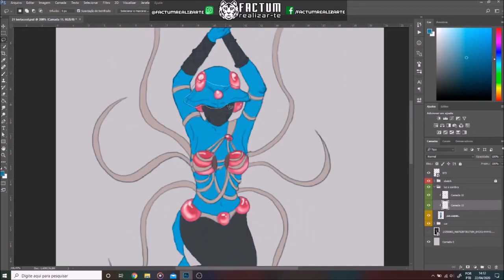SpeedART Mermay Pokemon Tentacruel